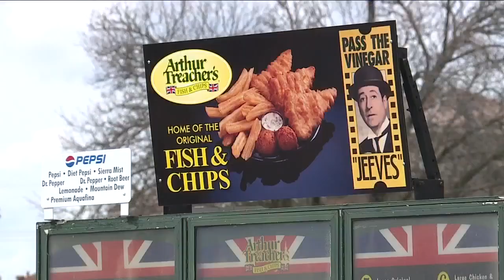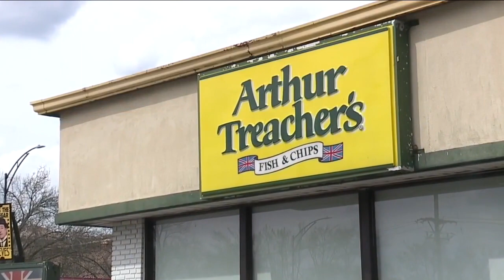The last remaining Arthur Treacher's Fish & Chips bounces back during Lent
There used to be more than 800 Arthur Treacher’s Fish &amp; Chips restaurants across the country. Now only one free-standing location is left, in Cuyahoga Falls.